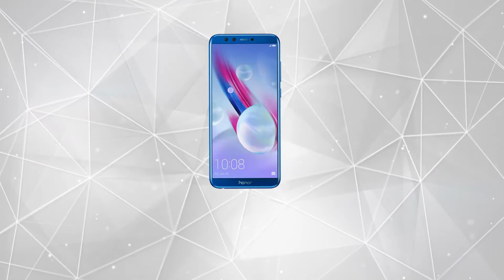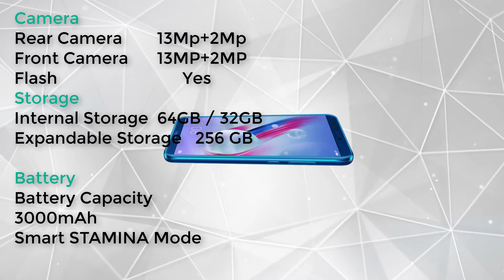Honor 9 Lite - Quad Camera vision First Look !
Specifications
General
Handset, PC Cover, SIM Pin, Charging Cable, Adapter, User Manual
Model Number
LLD-AL10
Model Name
9 Lite
Color
Sapphire Blue
Browse Type
Smartphones
SIM Type
Dual Sim
Hybrid Sim Slot
Yes
Touchscreen
Yes
OTG Compatible
Yes
Sound Enhancements
Noise Reduction: Dual-microphone Noise Reduction
Display Features
Display Size
5.65 inch
Resolution
2160 x 1080 Pixels
Display Colors
16.7M
Other Display Features
Support Multi-touch Technology
Os & Processor Features
Operating System
Android Oreo 8
Processor Type
Kirin 659
Processor Core
Octa Core
Primary Clock Speed
2.36 GHz
Secondary Clock Speed
1.7 GHz
Operating Frequency
GSM: 900 / 1800, WCDMA: 900 / 2100, 4G LTE FDD - B1, B3, B5, LTE TDD - B40, B41
Internal Storage
64 GB
RAM
4 GB
Expandable Storage
256 GB
Supported Memory Card Type
microSD
Memory Card Slot Type
Hybrid Slot
Camera Features
Primary Camera Available
Yes
Primary Camera
13MP + 2MP
Photo: Upto 4160 x 3120 Pixels, AF/PDAF, Wide Aperture Mode, Portrait Mode
Yes
Secondary Camera
13MP + 2MP
Photo: Upto 4160 x 3120 Pixels, Fixed Focus, Portrait Mode, Gesture Control
Flash
Rear Flash
HD Recording
Yes
Full HD Recording
Yes
Video Recording
Yes
Video Recording Resolution
1920 x 1080 Pixels
Dual Camera Lens
Primary & Secondary Camera
Connectivity Features
Network Type
4G VOLTE, 3G, 2G
Supported Networks
4G VoLTE, UMTS, GSM, WCDMA
Internet Connectivity
4G, 3G, GPRS, EDGE, Wi-Fi
3G
Yes
3G Speed
HSDPA Cat 24: 42 Mbit/s (DL), HSUPA Cat 6: 5.76 Mbit/s (UL), WCDMA: 384 Kbit/s (UL), 384 Kbit/s (DL)
GPRS
Yes
Pre-installed Browser
Android
Micro USB Port
Yes
Bluetooth Support
Yes
Bluetooth Version
4.2
Wi-Fi
Yes
Wi-Fi Version
802.11 b/g/n, 2.4 GHz
Wi-Fi Hotspot
Yes
USB Tethering
Yes
USB Connectivity
Yes
EDGE
Yes
GPRS Features
40 Kbit/s (UL), 60 Kbit/s (DL)
Audio Jack
3.5 mm
EDGE Features
Class 12: 236.8 Kbit/s (UL), 296 Kbit/s (DL)
Map Support
Google Maps
GPS Support
Yes
Other Details
Smartphone
Yes
Touchscreen Type
TFT-LCD
SIM Size
Nano SIM
User Interface
EMUI8.0
MMS
Yes
SMS
Yes
Voice Input
Yes
Graphics PPI
428 PPI
Sensors
Fingerprint Sensor, Proximity Sensor, Ambient Light Sensor, Compass, Gravity Sensor, Phone Status Indicator
Other Features
4G LTE FDD - Cat 4: 150 Mbit/s (DL), 50 Mbit/s (UL), 4G TDD LTE - Cat 4: 110 Mbit/s (DL), 10 Mbit/s (UL), Device Control: Power Key, Volume Up Button, Volume Down Button, Charging Time: About 2.5 hrs, Power Supply - Output: 5V / 2A, SwiftKey Keyboard and Google Voice, Email - POP3 / IMAP / Exchange, Wi-Fi Direct, Software Update (HOTA (Huawei Over The Air), USB Charging
Multimedia Features
FM Radio
Yes
Battery & Power Features
Battery Capacity
3000 mAh
Dimensions
Width
71.9 mm
Height
151 mm
Depth
7.6 mm
Weight
149 g